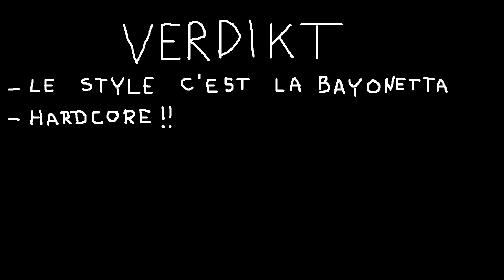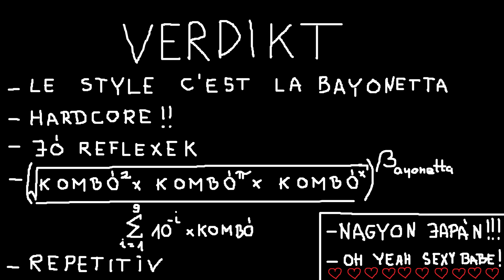Bayonetta | Kritika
ŐRÜLET!!

Ezitten tökmindegy:

GameDay Iroda, történet, játék, gameplay, elemzés, bayonetta